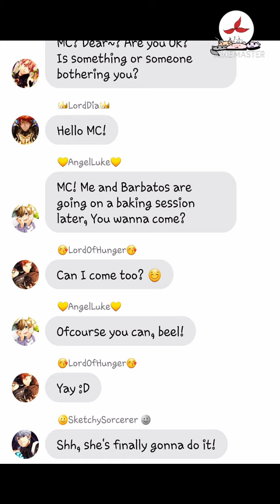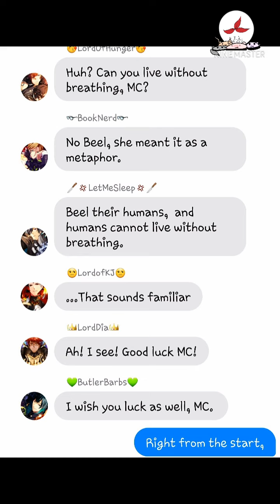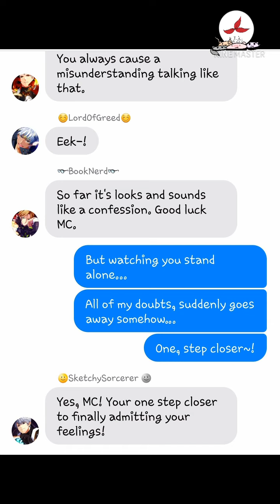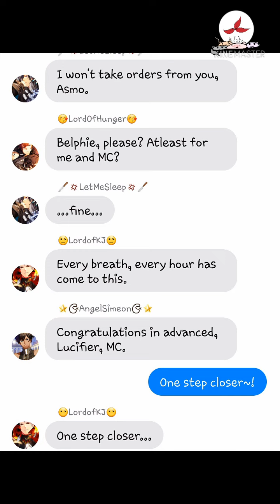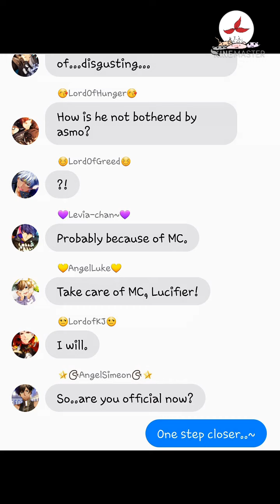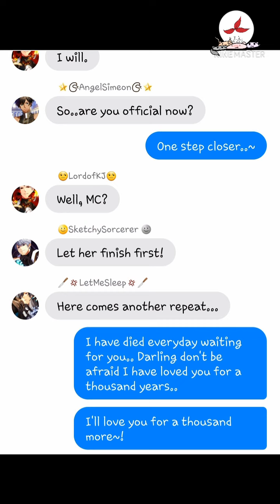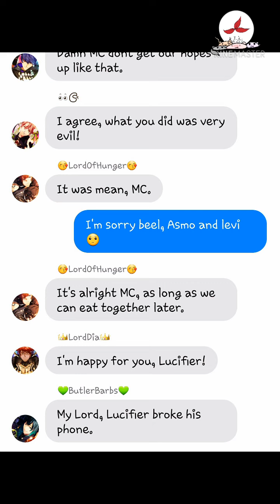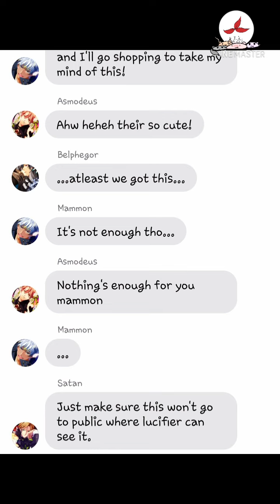A Thousand Years - Lyric Prank(not)! [Obey Me! Texting Stories]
hi! welcome back again? anyways look at my previous video which will help you explain why my content is crappy rn.

[CREDITS]